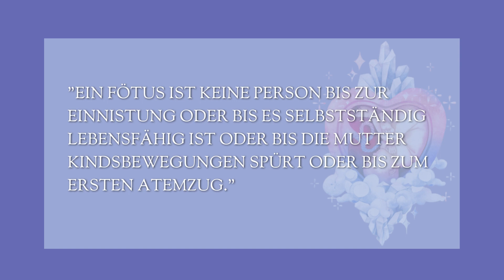Lebenswert #4 - Mensch ab Kindsbewegungen? | Magstrauss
Meine Lieben, es geht weiter mit der Serie "Lebenswert"! Diesmal geht es nochmal um den Beginn des Menschseins. Da gibt es so viele Konzepte: Beginnt das Menschsein mit dem ersten Atemzug, der Nidation (Einnistung), der spürbaren Kindsbewegungen oder der Lebensfähigkeit außerhalb des Mutterleibs?

Wie immer beziehe ich die Argumente und Fakten vor allem aus den Büchern von Randy Alcorn und Rainer Beckmann, aber auch mit Seitenblick auf den medizinethischen Sammelband von Axel Bauer!